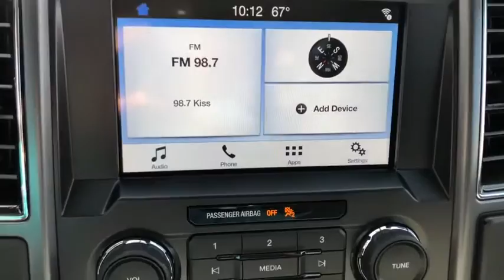2019 Ford F-150 Mountain Brook, Hoover, Vestavia Hills, Chelsea, Birmingham, AL CC1475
White Used 2019 Ford F-150 available in Birmingham, Alabama at Adamson Ford. Servicing the Mountain Brook, Hoover, Vestavia Hills, Chelsea, AL area.

Adamson Ford
1922 2nd Ave S

White 2019 Ford F-150 XLT RWD 6-Speed Automatic Electronic 3.3L V6 *AutoCheck One Owner*, *AutoCheck Clean Title*, Bluetooth, Satellite Radio, Equipment Group 300A Base.Recent Arrival! Odometer is 20210 miles below market average!